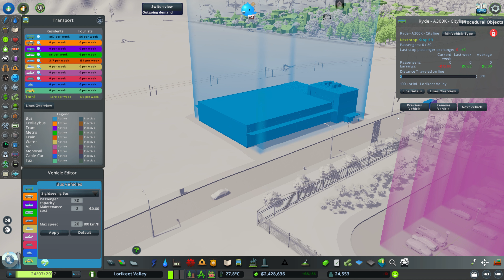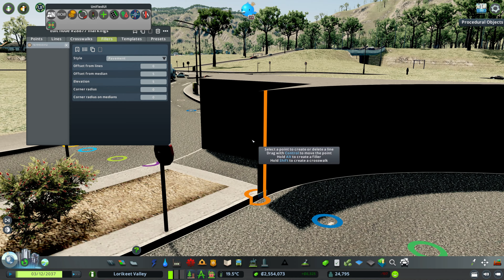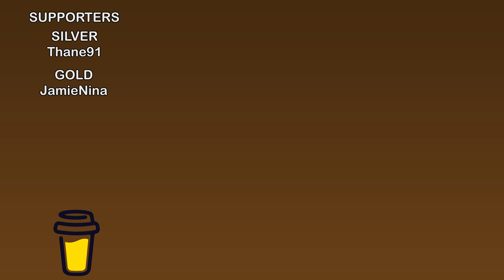Detailing & Intersection Marking Tool | Lorikeet Valley Ep 13 | Cities Skylines Australian City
Today we clean up the build a little and use the Cities Skylines Intersection marking Tool and TMPE to improve the entrance to our University campus area. Hope you enjoy this mini build, and look forward to seeing you in the next one!

Lorikeet Valley is a modded Cities Skylines Australian City series based around a generic east coast Australia theme.